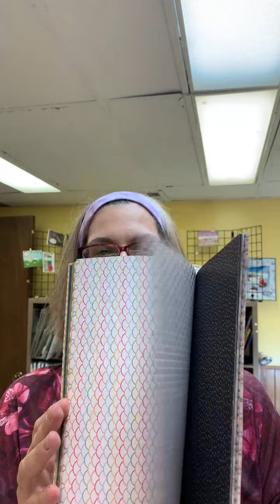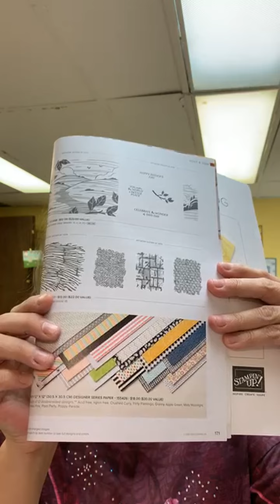Pampered Pets Birthday Facebook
This is from this weeks Facebook.  I couldn't get my IMovie to let me edit, sorry.  But you can join me live on Tuesdays at 6 pm.